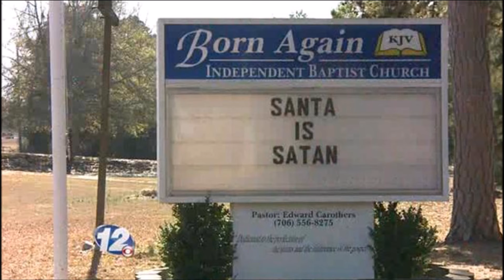SANTA is SATAN bible verse says so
Bible confirms santa and satan one same thing. No excuse to run after Santa you're worshiping satan that way